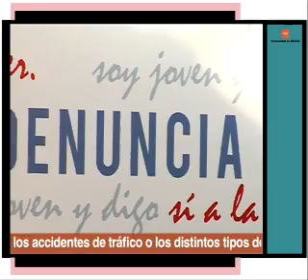Aguirre preside el Acto Conmemorativo del 25 de Noviembre, Día Internacional contra el Maltrato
La Presidenta de la Comunidad de Madrid, Esperanza Aguirre preside el Acto Conmemorativo del 25 de Noviembre, Día Internacional para la eliminación de la Violencia contra las Mujeres.